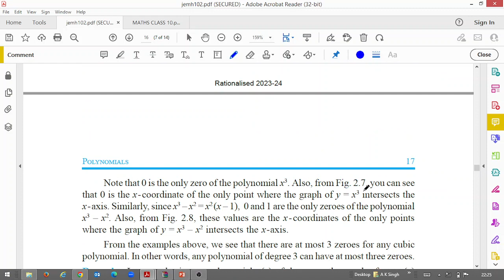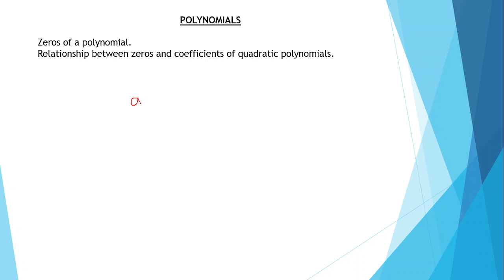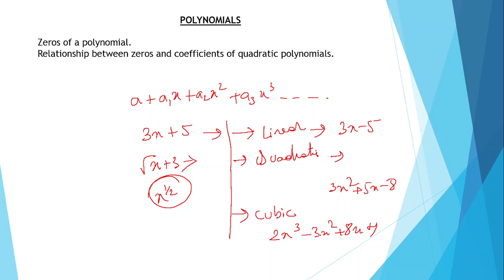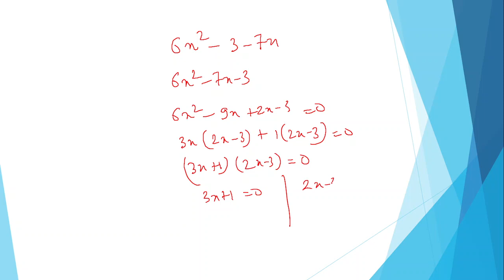Lecture 5: Polynomials (Ch- 2) NCERT || CBSE Class 10|| Target 100 out of 100 series.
In this video i have started the new chapter of polynomials.
This series is strictly as per CBSE 2023- 24 syllabus